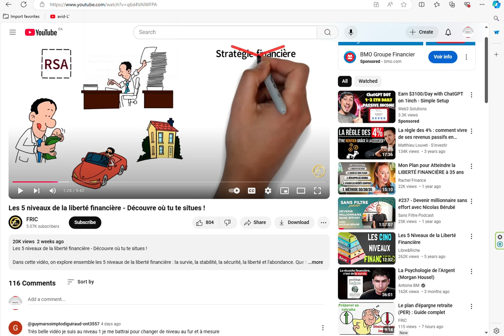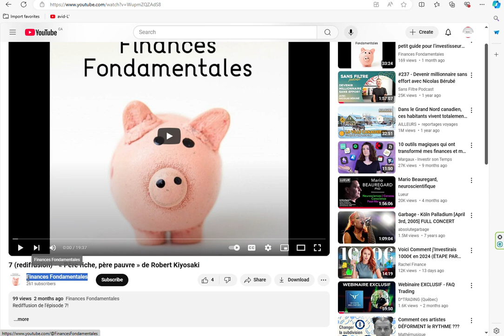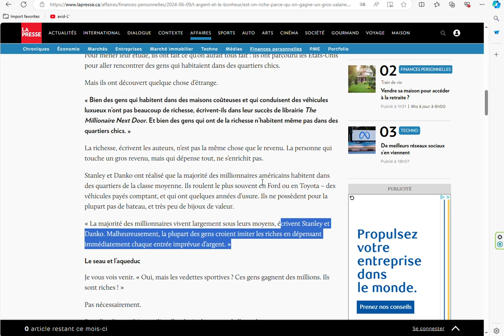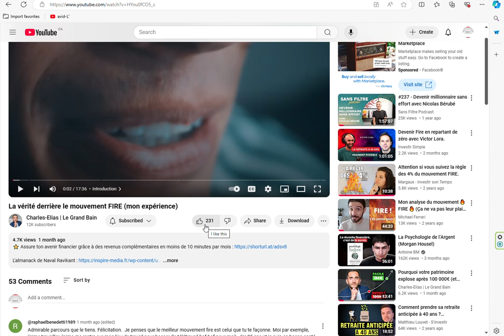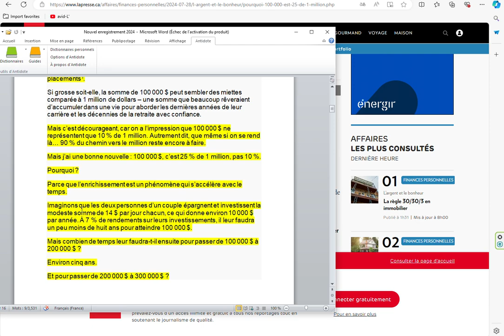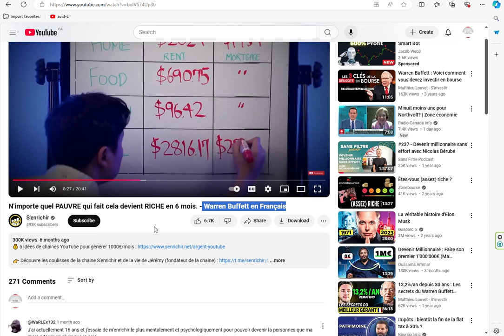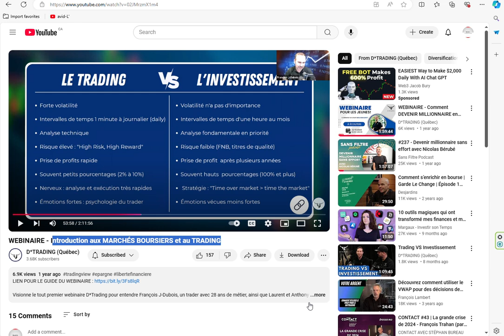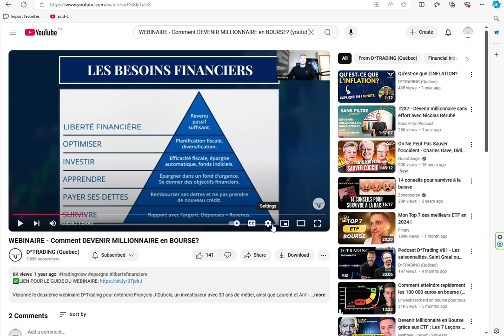Suggestion de vidéos sur l'investissement et l'enrichissement en bourse (septembre 2024)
Est-on riche parce qu’on gagne un gros salaire ?

L’argent et le bonheur | Pourquoi 100 000 $ est 25 % de 1 million | La Presse